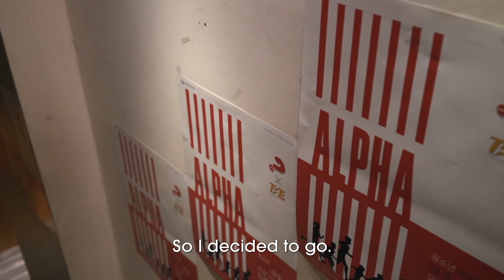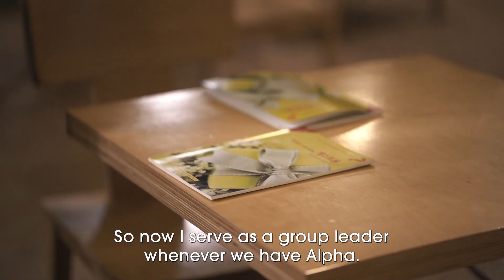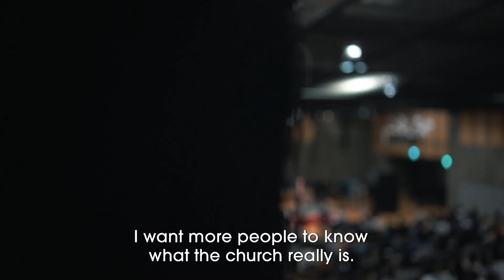Jaeyoung's Story (Seoul, Korea)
"Through Alpha I have found the meaning of faith and learnt what Christianity is about."

Who will you invite?